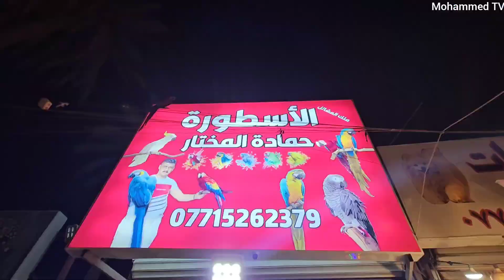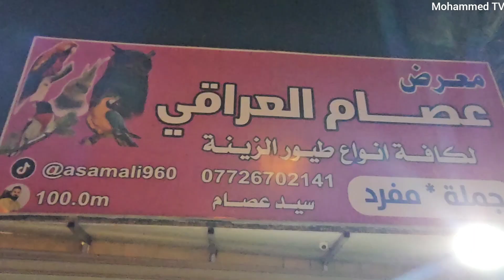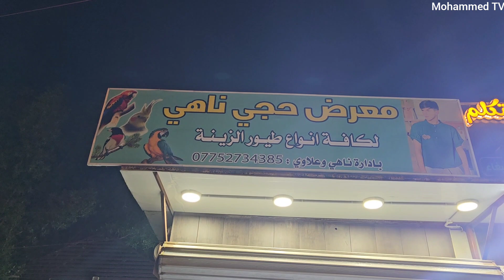شارع المشاتل في بغداد/ منطقة الاعظمية يوم الخميس 2023/11/9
العراق بغداد /منطقة الاعظمية
شارع المشاتل
يوجد فيه جميع انواع الحيوانات والطيور والأسماك